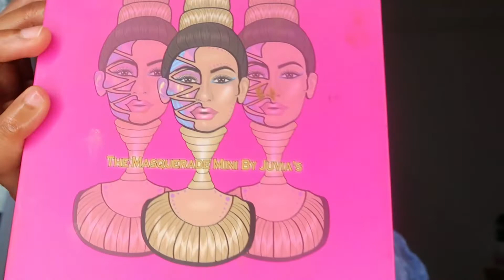Chit chat GRWM| life as a foreigner in Japan, making friends, mental health, beauty standards & more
Hey my love! Thanks again for watching my video. Your support means a lot to me! Also, comment to let me know that you were here.

Staecha G

Podcast details
Follow us all social media platforms @thefriendswithbenefitspodcast as well as we stream our podcast via the following platforms;